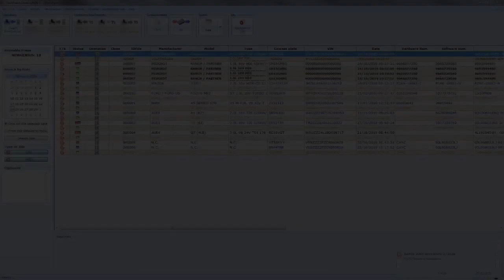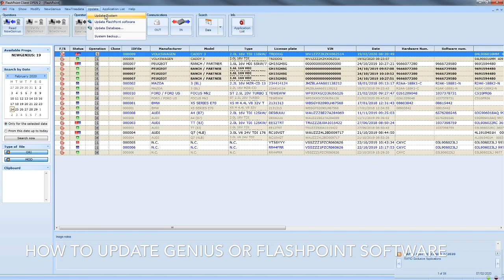How to update genius or flashpoint software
Here is a quick video showing how to update your dimsport genius or flashpoint software.